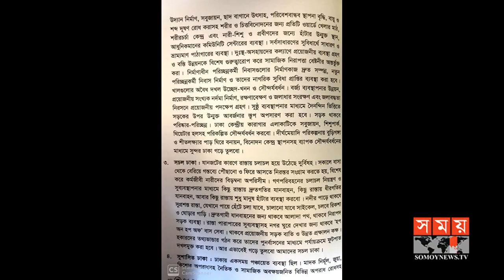Exclusive: এক পলকে ফাজলে নূর তাপসের ইশতেহার | Fazle Noor Taposh Mainfesto